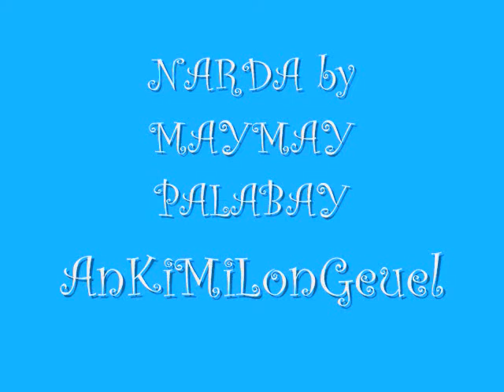narda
must watch!
It's a video of my cousins...they're so cute and funny. look at the boy at the right side...he's so serious yet funny to watch! haha!